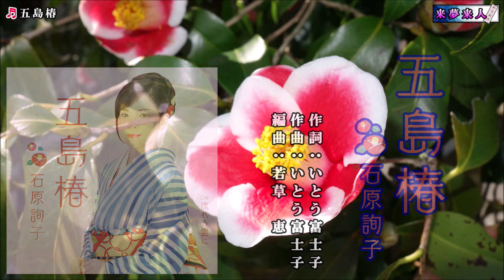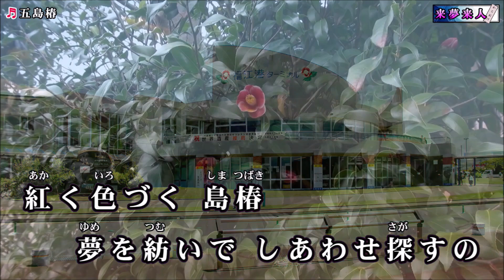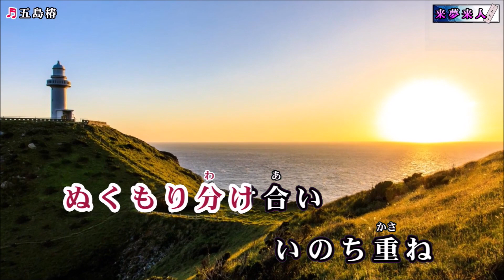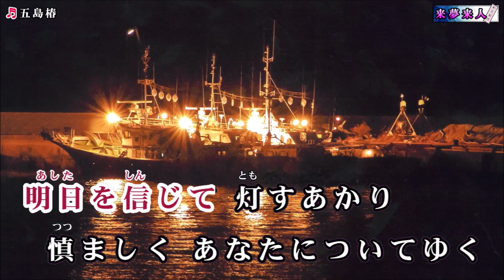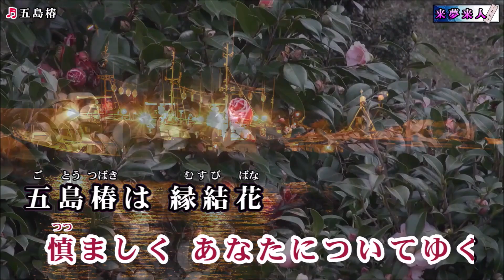【五島椿】石原詢子 Cover 渡辺幸子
2023年5月24日発売　作詞・作曲：いとう富士子　編曲：若草　恵　歌手：石原詢子
動画＝來夢來人様よりお借りいたしました。ありがとうございました。
視聴戴ければ嬉しいです。